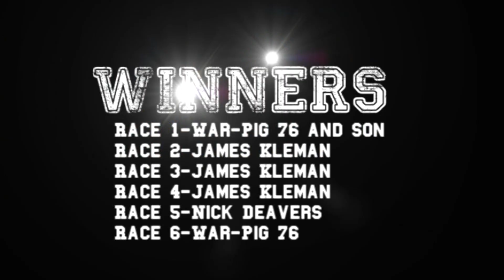Hot Wheels Custom Contest Racing-Friday Night Cheese Race 6